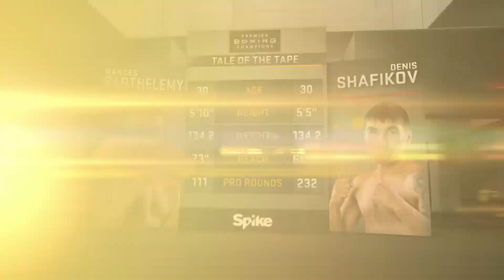Barthelemy vs Safikov FULL FIGHT: Dec. 18, 2015 - PBC on Spike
Rances Barthelemy and Denis Shafikov faced off December 18 on PBC on Spike for a vacant 135-pound world title. Barthelemy was seeking his second world champion title against the Russian Shafikov.

Barthelemy (24-0, 13 KOs), a Cuban defector who has made a name for himself back home and in this country was seeking to extend his undefeated record. "Kid Blast" also had a 5" height and reach advantage stepping in to the ring against Shafikov.

The first few rounds went the Russian boxers way, bringing the action to the chest of Barthelemy. He bullied his way inside, going around the Cubans guard to connect with both hands.

But round by round, Barthelemy improved his distance using his jab to keep the much smaller fighter at bay. His height also played a factor in the later rounds.  Towering over the 5'5" fighter with a 5"-6" advantage, he would set up Shafikov with jabs and followed them with dominant left hands.

By Round 8, Rances pulled away from the fight. He was able to deliver a cut above Shafikov's right eye earlier in the fight, and reopened it numerous times throughout the duration of the bout.

With little damage being done to Barthelemy, he spent the last round dodging Shafikov and countering with left hooks.

With the cheer of "Cuba!" in the background and his country's flag being waved in the crowd, Barthelemy won the world title belt comfortably.